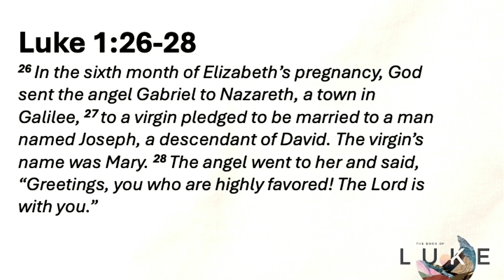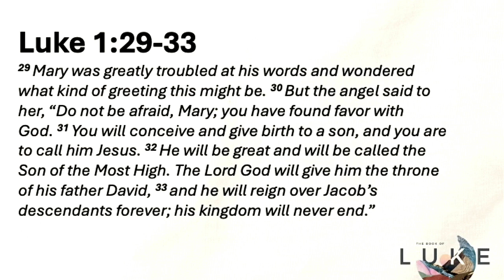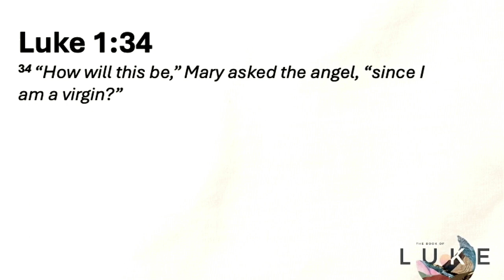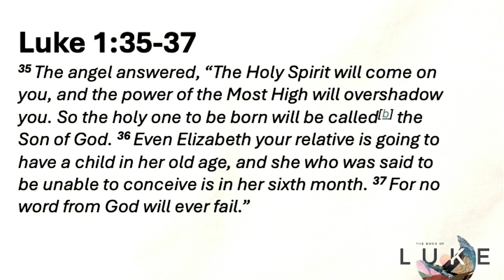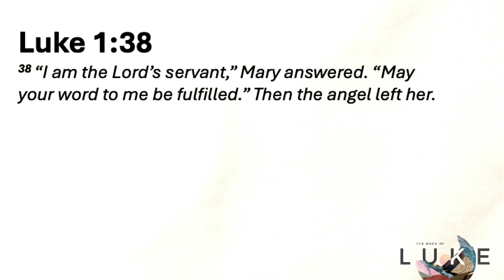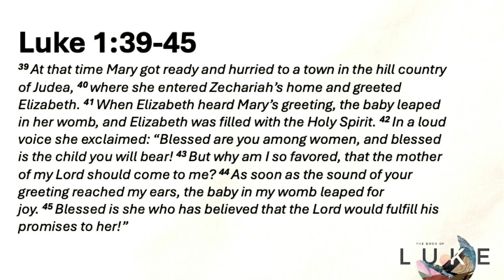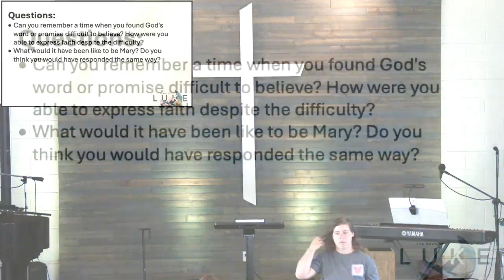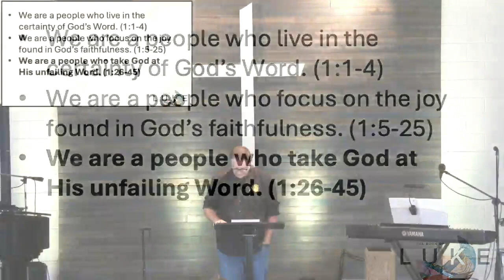September 15, 2024 “Inconceivable” Luke 1:25-46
Welcome to our onlineFC gathering! Today, we continue our long journey through the book of Luke. We see how the Lord brought good news to a virgin engaged to be married. Her response is one of faith.